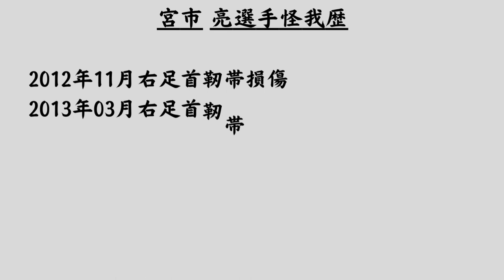度重なる怪我 「宮市 亮」さらなる飛躍を!! 横浜Fマリノス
宮市亮選手の生い立ちです。
ご視聴よろしくお願いします。
頑張れ!!